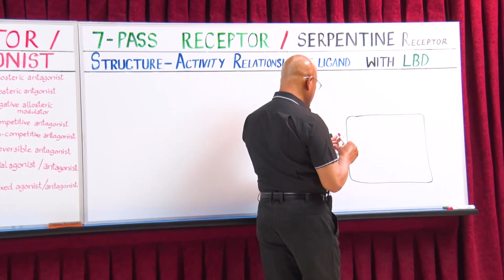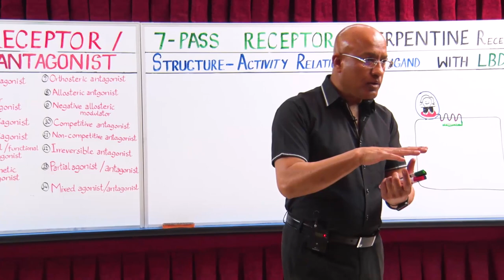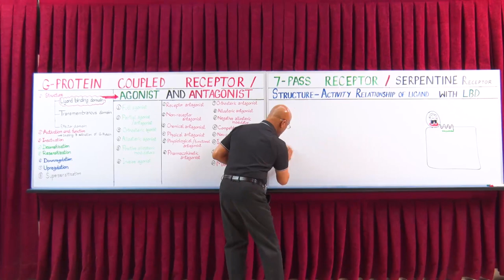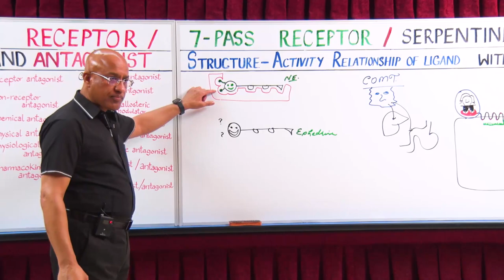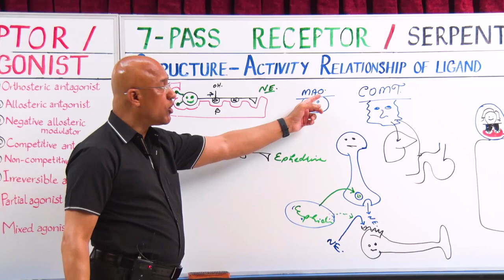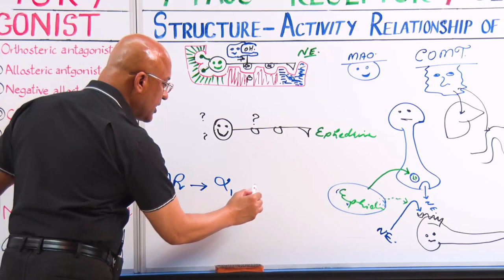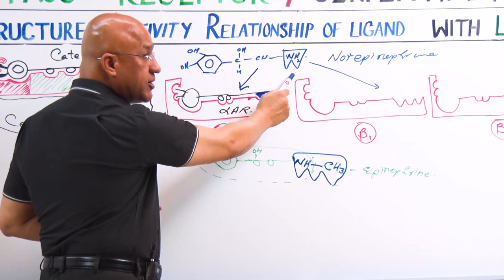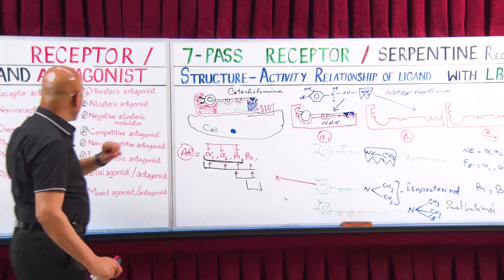Receptors & Drugs | Epinephrine, Norepinephrine, Albuterol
1. More than 800+ Medical Lectures.
2. Basic Medical Sciences & Clinical Medicine.
3. Mobile-friendly interface with android and iOS apps.
5. Download option for offline video playback.
6. Fanatic customer support and that's 24/7.
7. Fast video playback option to learn faster.
8. Trusted by over 2M+ students in 190 countries.

00:00:00-00:00:24 Intro to the lecture
00:00:24-00:03:45 Components of G-Protein Coupled Receptors
00:03:45-00:04:40 Ligand Binding Domain
00:04:40-00:08:26 Factors affecting interaction between the Ligand and Ligand binding domain
00:08:26-00:08:26 Concept of Agonist and Antagonist
00:11:04-00:13:40 Structure activity relationship
00:13:40-00:21:03 Catecholamines introduction
00:21:03-00:35:56 Catecholamines vs non-Catecholamines
00:35:56-00:40:24 How Non-Catecholamines act as mixed-action agonists
00:40:24-00:56:00 Importance of Alpha, Beta carbons and amine groups in sympathomimetics
00:56:00-01:10:24 Receptor specificity of Norepinephrine, Epinephrine, Isoproterenol and Salbutamol (Albuterol)
01:10:24-01:12:59 Review of this lecture